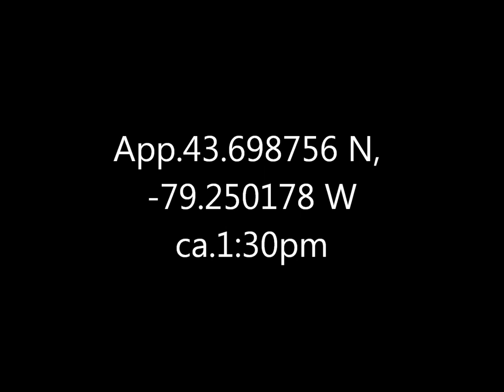Baltimore Orioles Bluffs 10 May 18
Both males, I think.  They've been nesting here (i.e. the SE corner of what Google Maps is calling Scarborough Heights Park) the last few years, at any rate, and I believe for longer at the Rosetta McClean Gardens just to the west.  But I've seen them in half-a-dozen other places as well, which is more than usual.